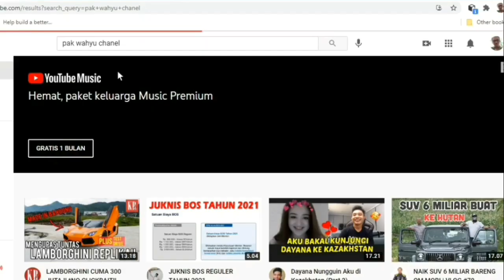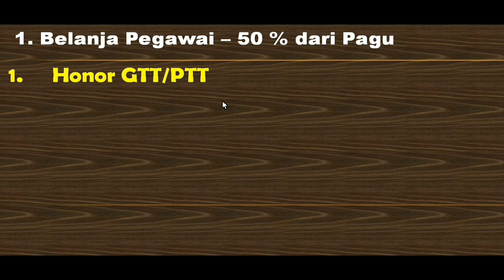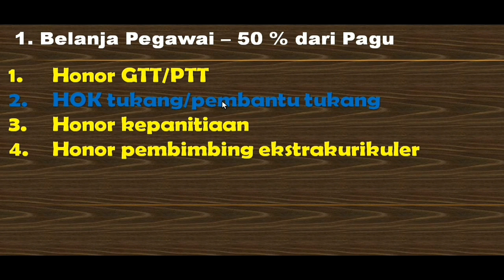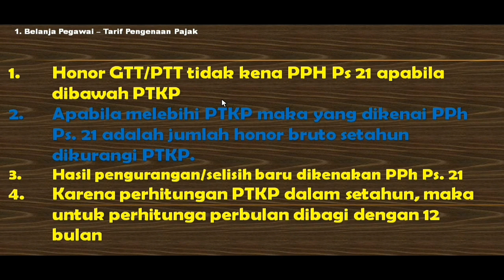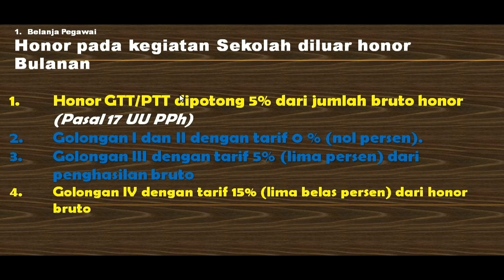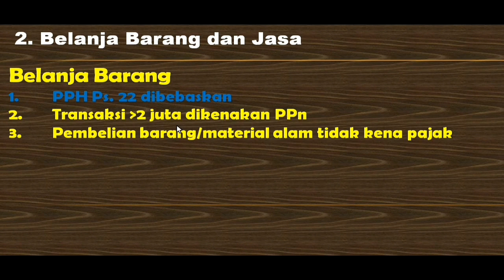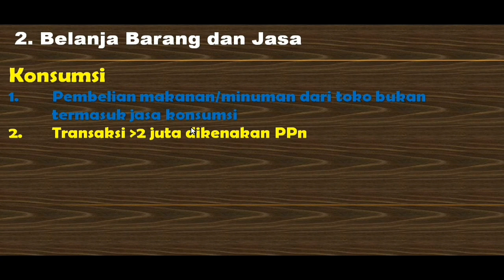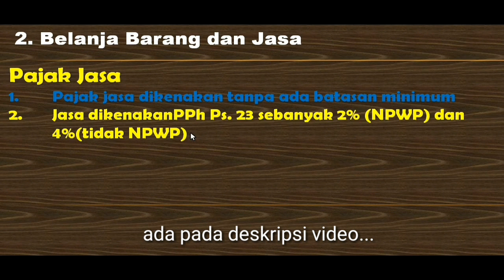Penyusunan RKAS 2021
Beberapa hal penting yang harus diperhatikan dalam penyusunan RKAS sehubungan dengan jenis barang dan tata cara pemungutan pajaknya.
3. Belanja Modal :
Ciri-ciri belanja modal
a. Berwujud
b. Sifatnya menambah
c. Memiliki manfaat yang lebih dari satu periode
d. Nilai material yang relatif relati
e. Pengadaan diniatkan bukan untuk dijual atau diberikan untuk orang lain.
Macam0macam belanja modal ;
a. Belanja modal tanah
b. Belanja modal peralatan dan mesin
c.Belanja modal gedung dan bangunan
d. Belanja modal jalan, irigasi, dan jaringan
e. Belanja modal fisik lainnya.